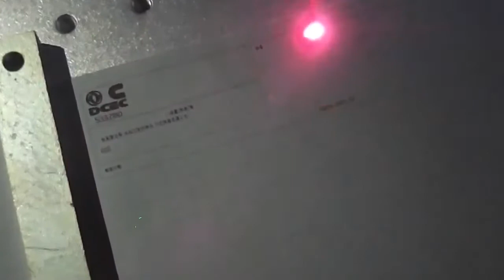3M Label laser engraving,fiber laser marking machine,3M label laser printing machine